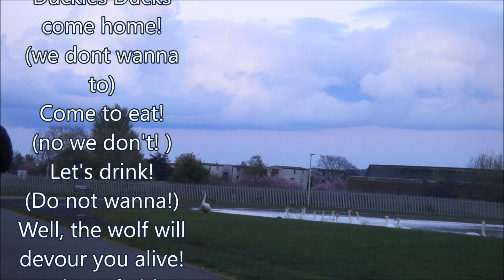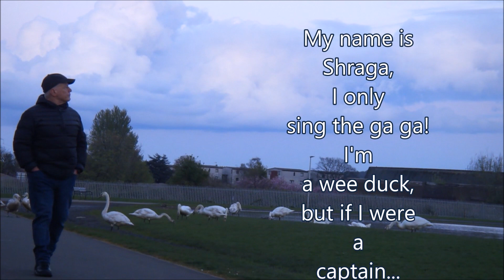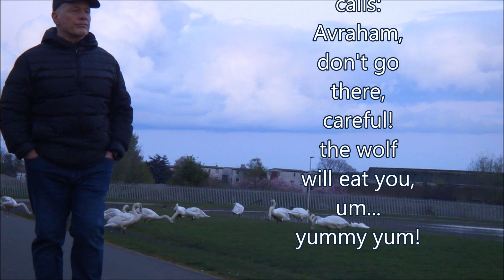duckies come home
i think that is the best Israeli song ever.
no! not my voice.